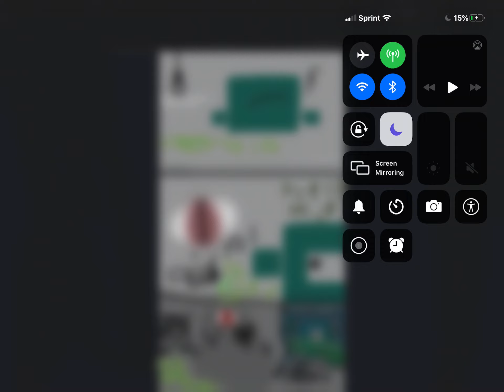Myst vore Perry Serioosly Perry never Cathes a break